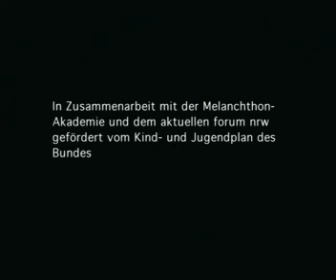1947 - Der Film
1947 - Wiederkehr ins Falsche Leben - Gymnasium Frechen

Der Kriegsheimkehrer Herrmann ist nach einer langen Kriegszeit in der Ostfront auf dem Weg nach Hause. Dabei erinnert er sich an die schöne Zeit mit seiner Freundin.
Jedoch weiss er nicht, dass seine Freundin jetzt mit einem russischem Kriegsgefangenen zusammen ist, die zu Hause mit dem Wiederaufbau beschäftigt sind.
Als Herrmann dann endlich zu Hause angekommen ist sieht er die beiden...worauf er sich dann das Leben nimmt.